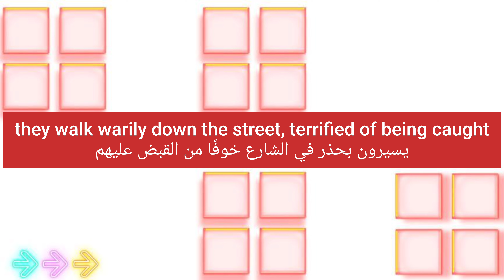ما معنى كلمة warily